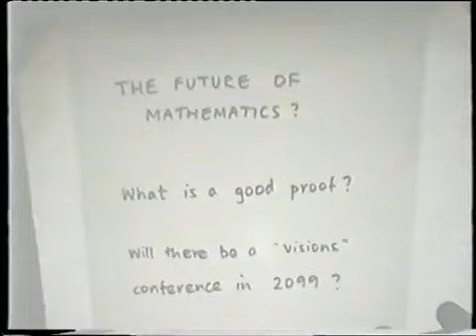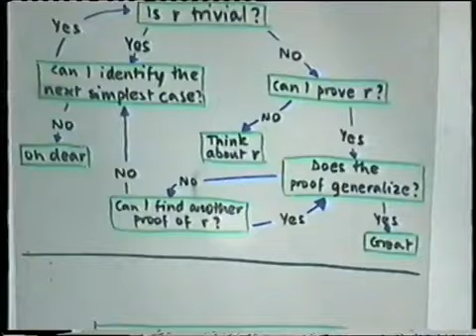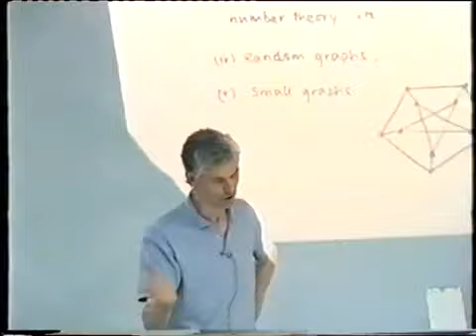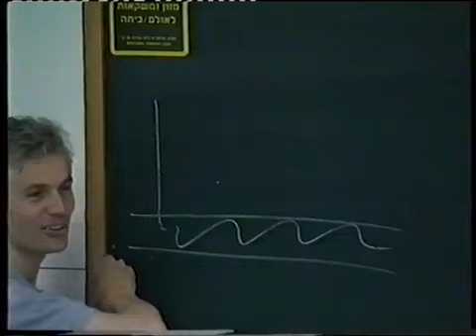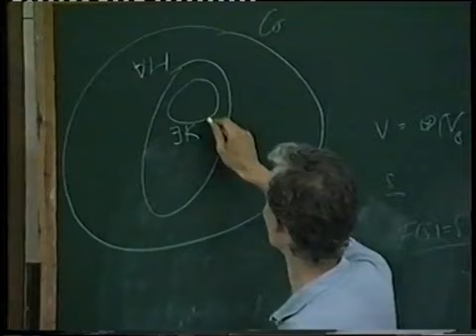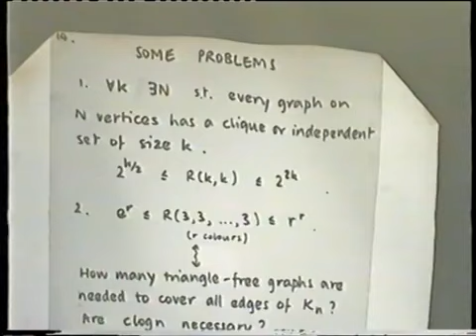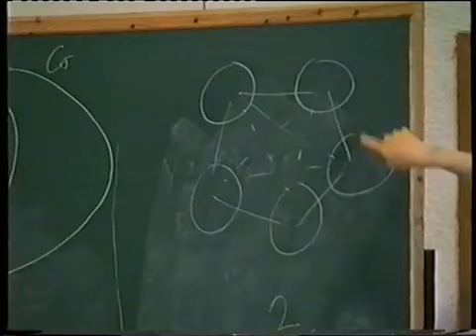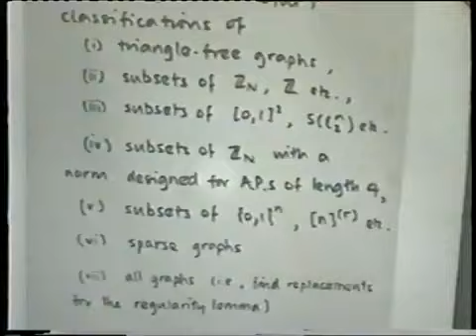6 5 T Gowers Rough structure and crude classification